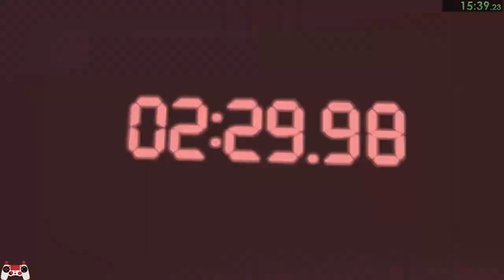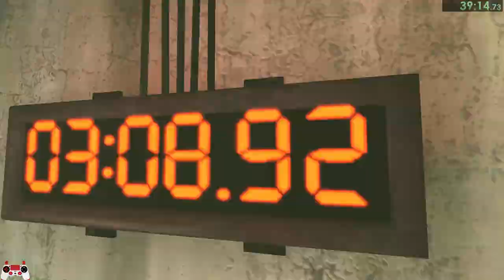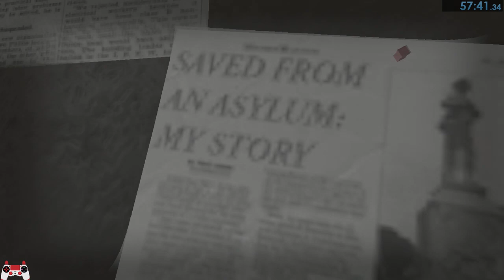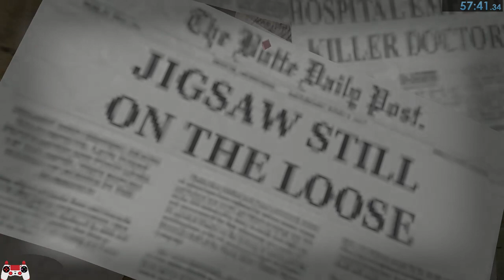Saw Any% Speedrun - 57'41'' [World Record]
The first sub 58 Saw speedrun in the world!
However, i'm so unhappy about 54:08 where i missed a shot on pighead. I will redo this speedrun and commentate a better one.